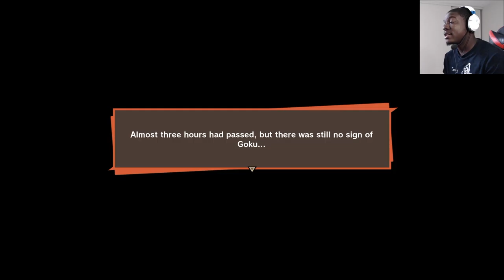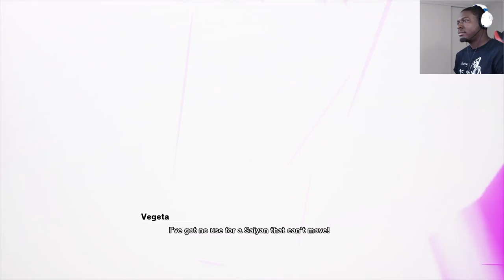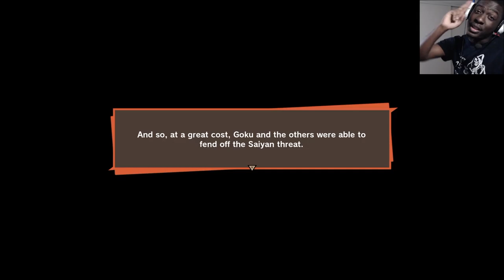LET'S PLAY: DRAGON BALL Z: KAKAROT GAMEPLAY PART 2 PS4 PRO [HD 1080p 60FPS]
PSN: SheWantsHymn

Marvel
Avengers
Fan
Preperation
Thanos
Secret
Spoiler Free
Avengers: Endgame
Theaters
IMAX
HD
NBA
Playoffs
Dame
3 point buzer beater
Kevin Durant
Russell Westbrook
Shade
Finals
TNT
NBC
ABC
LIVE
Coachelle
Kanye West
Drake
Kendrick Lamar
Schoolboy Q
CrasH Talk
New
Album
Music
How to
Netflix
Funny
hilarious
ps4
how to
tutorial
glitch
2k19
2k20
Fortnite
Apex Legends
gamer
hack
glitch